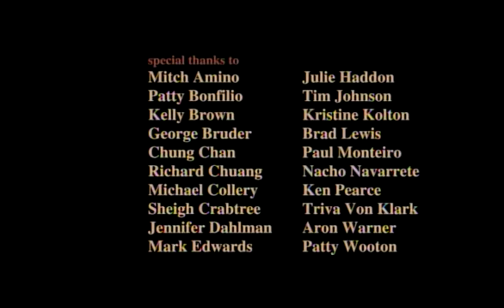PDI Historical Compilation: Fat Cat on a Diet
by Raman Hui